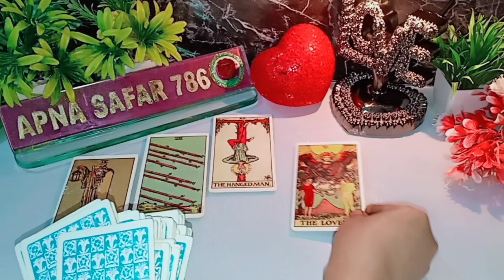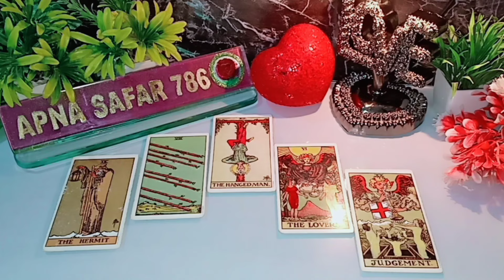😍💕CURRENT FEELINGS NEXT ACTION🎬 TODAY TAROT LOVE READING CURRENT ENERGY🌻 TAROT CARD READING🦋TIMELESS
😍💕CURRENT FEELINGS NEXT ACTION🎬 TODAY TAROT LOVE READING CURRENT ENERGY🌻 TAROT CARD READING 🦋TIMELESS🦋 NEW LATEST VIDEO 🎥